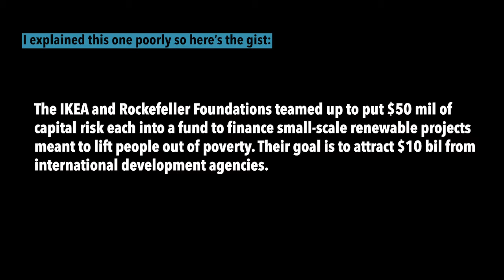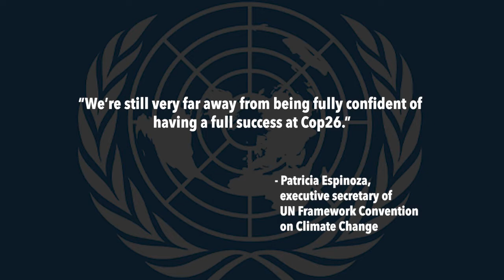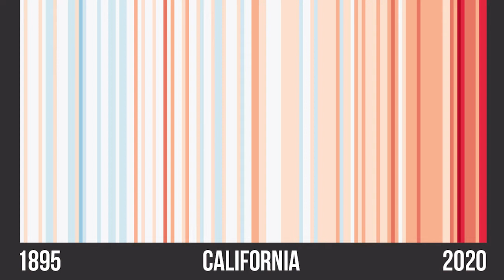The West is ON FIRE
Hey y'all! Let's keep the conversation going in the comment section below.

Remember to talk about the climate crisis every day and support your local news organizations!

Sources-
Climate Change Batters the West Before Summer Even Begins | The New York Times
BOJ unveils plan to launch new scheme on climate change | Reuters
Maine becomes first US state to pass law to divest from fossil fuels | Independent
Heineken wants to link executive pay to climate change goals | Fortune
The amount of heat the Earth traps has doubled since 2005 | Washington Post
Ikea and Rockefeller foundations in $10bn clean energy push | Financial Times
Climate fund considers India, South Africa to pilot $2bn coal transition scheme | Climate Change News
Science Museum faces backlash over Shell sponsorship of climate exhibition | Culture Unstained
We Need to Manage a Careful Retreat From Climate Change, Scientists Say | Science Alert
UN blasts world leaders for failing to seal 72bn-a-year deal on climate | The Guardian
EU farming policy failing to fight climate change, auditors say | Reuters
Great Barrier Reef Warning a Sideshow to Climate Catastrophe | The Sydney Morning Herald
Aviation’s contribution to cutting climate change likely to be small | EurekAlert
Study says rising mercury levels in fish linked to climate change | Open Access Government